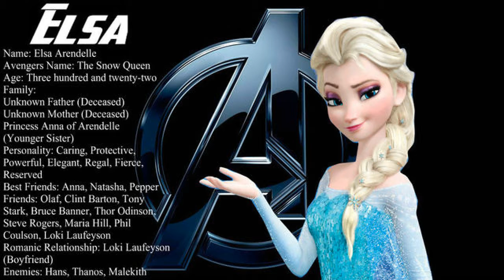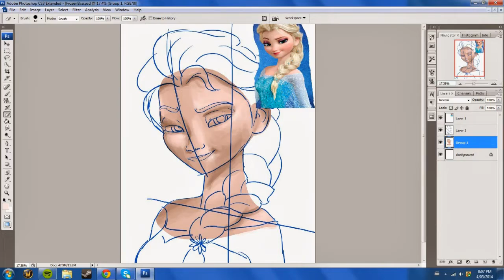Elsa The Snow Queen Games